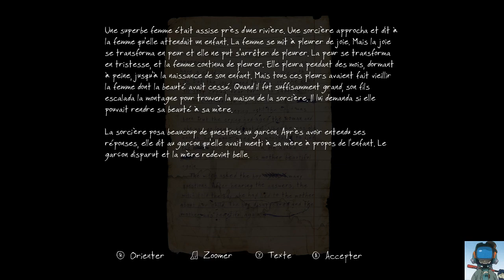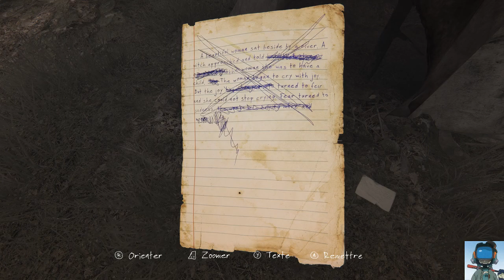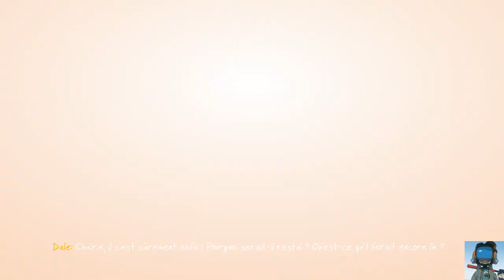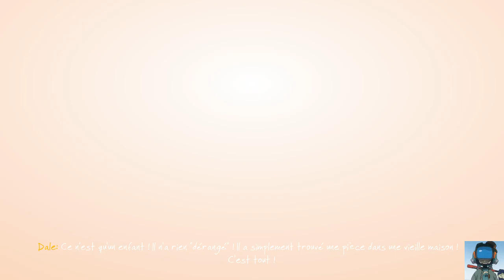Ethan Carter 04 - Requiem for Colombo [Spoiler Alert]